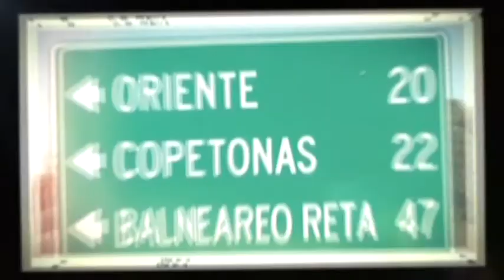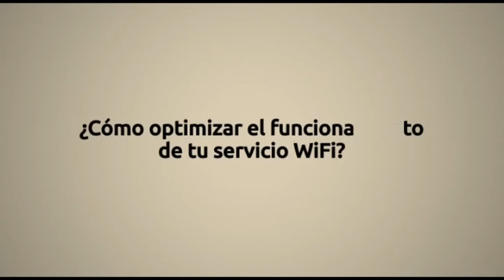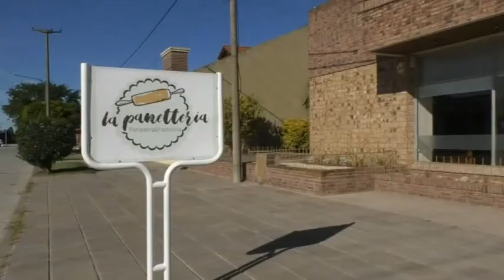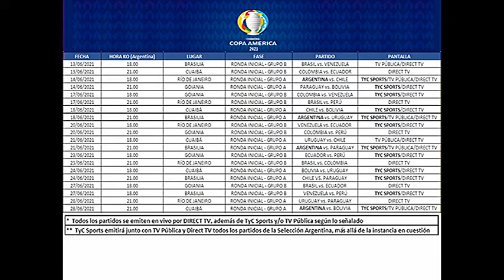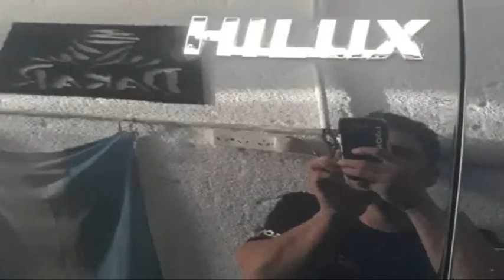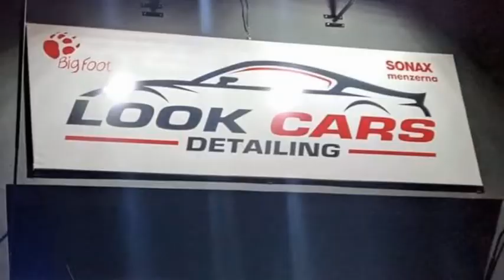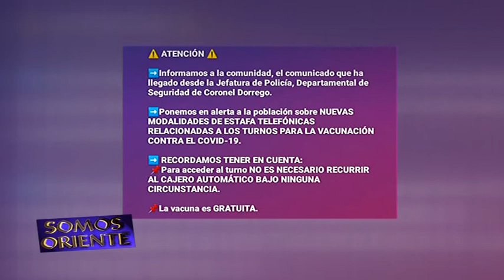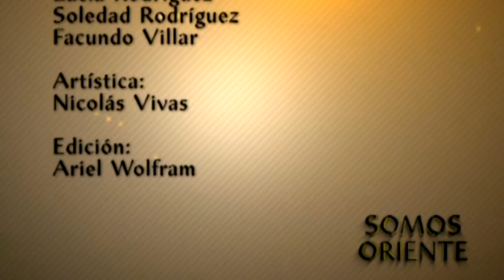SOMOS ORIENTE 340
Importantes novedades de la Cooperativa de Agua, sobre vencimiento del cobro de los servicios, en el servicio de internet y cable.
    Además compartimos saludos para los padres de Oriente y mostraremos el reconocimiento que le hizo el HCD de Coronel Dorrego al sistema sanitario del distrito, como otras ordenanzas referidas a Marisol.